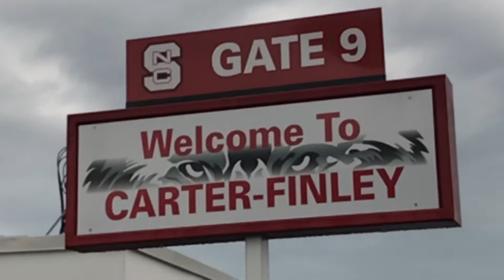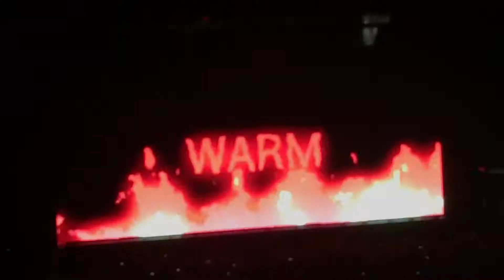MY FIRST CONCERT